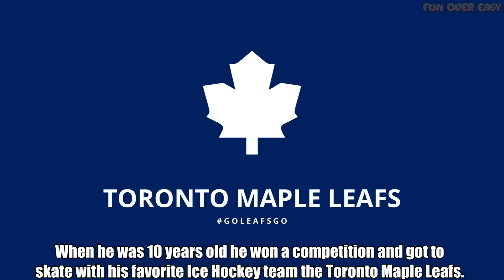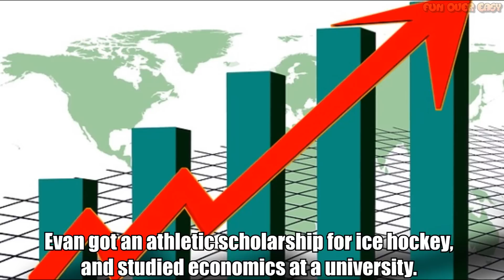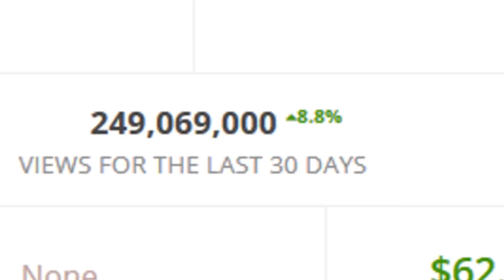7 Things You Didn't Know About VanossGaming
These are 7 things you did not know about the insanely popular gaming YouTuber VanossGaming! :)

yes I know his name is Drake xD